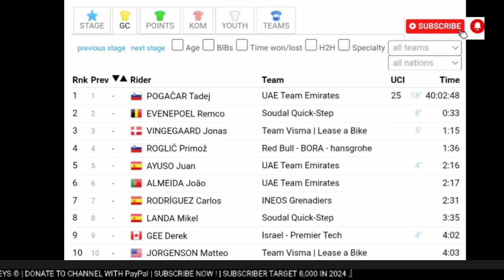Jasper Philipsen Wins | 2024 Tour de France | Stage 10 | Sprint